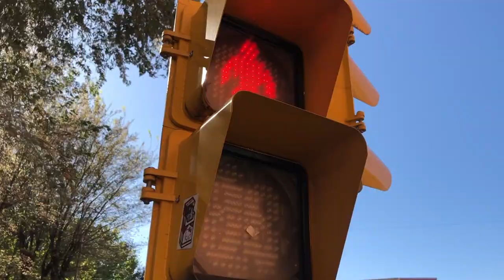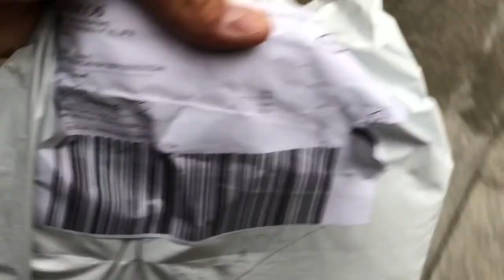Vlog 3: What you should know about studying abroad?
The good, the bad and the ugly of studying abroad.
Leaving your family and friends behind...